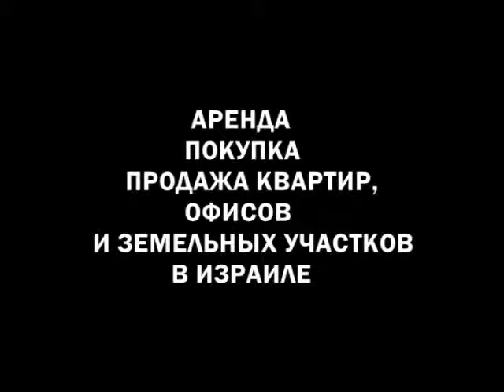аренда квартиры в Израиле